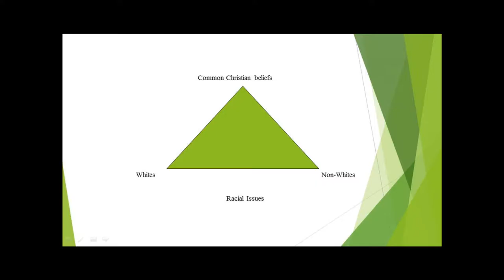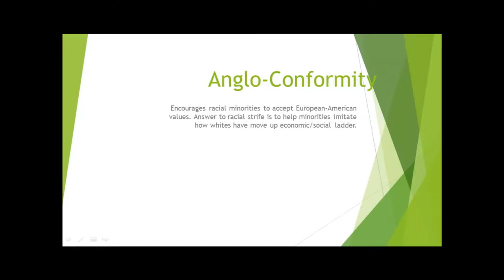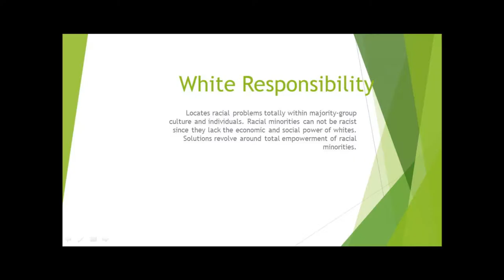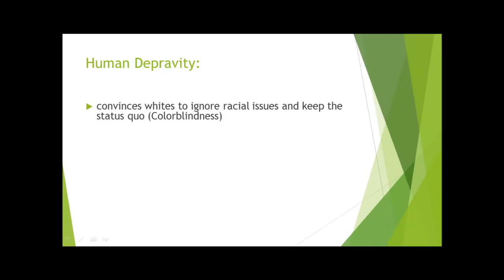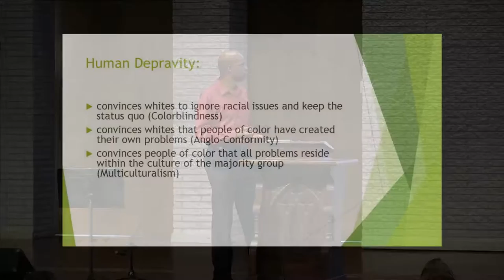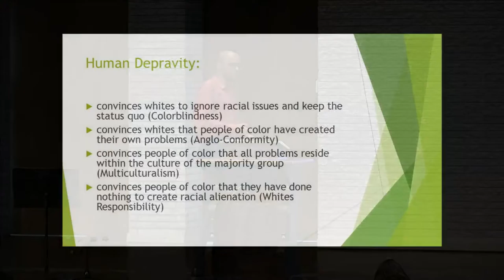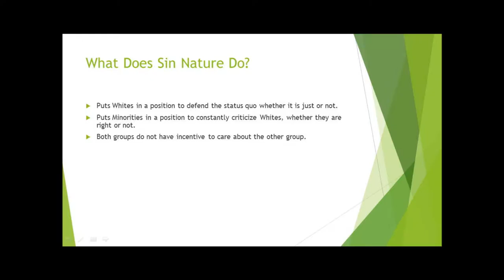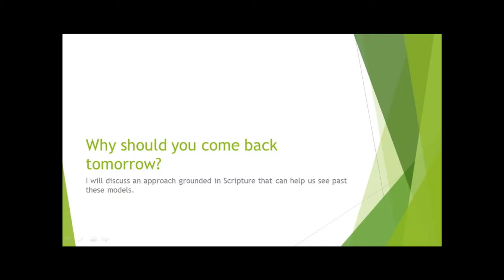Is There a Christian Solution for Racial Problems Pt. 1 | Dr. George Yancey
Dr. George Yancey | University of North Texas